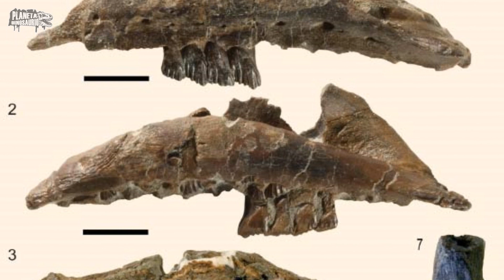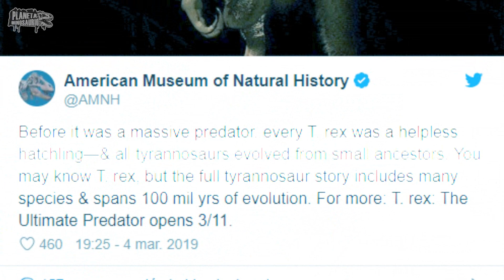Así era el Tiranosaurio Rex de bebé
Skype:😊
carlosplanetaD